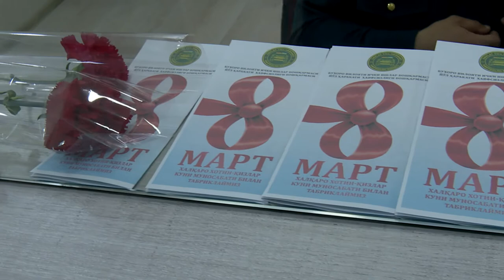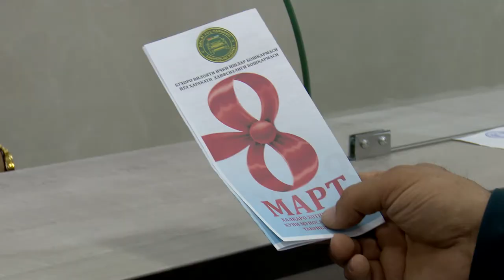Buxoroda bayram shukuhi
Bahor goʻzal bayramlar fasli,
Yana shunday bayramlar boʻlsin.
Tazimdamiz sizga ayollar,
Bayramingiz muborak boʻlsin!

Buxoro viloyati IIB YHXB xodimlari barcha ayollarni “8-mart — Xalqaro xotin-qizlar kuni” bayrami bilan muborakbod etadi.